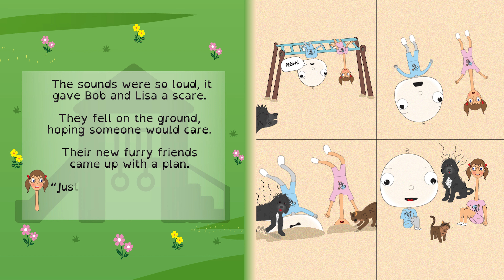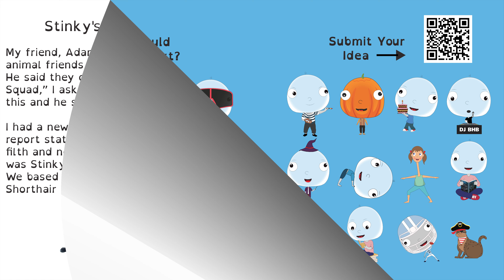A Story About Inclusion | Read Aloud | The Bob Squad | Big Head Bob | David Bradley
The third book in the Adventures of Big Head Bob series introduces two new furry friends; Blinky, the one- eyed cat, and Stinky, the smelly dog.

Blinky and Stinky feel left out, just like Big Head Bob and his best friend Long Neck Lisa once did. After going on adventures together, Bob and Lisa realize the power of teamwork.

We learn how a new friend can help change your point of view. Join their adventures. Join the Bob Squad!